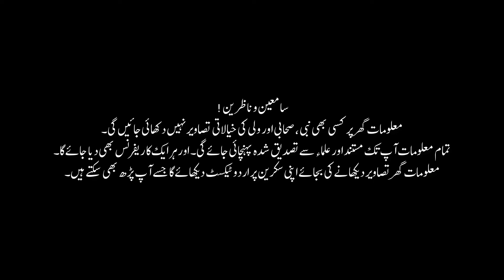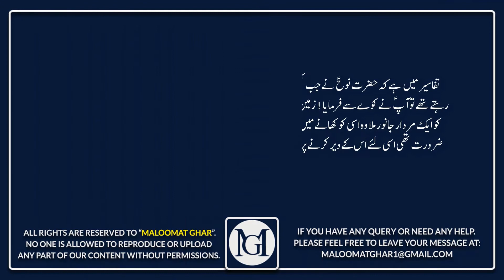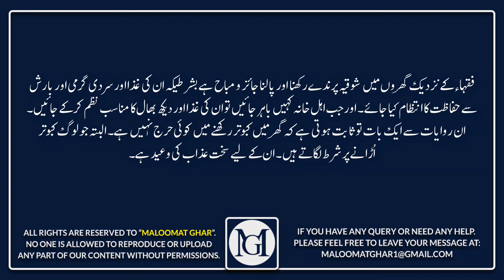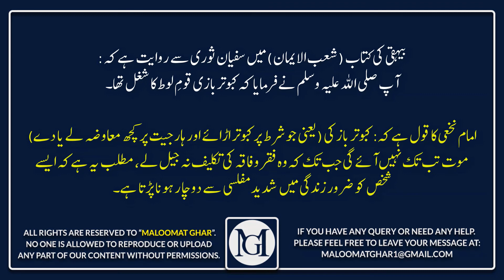Hadees About Keeping Pigeons At Home | Ghar me Kabootar Rakhna | Story of Hazrat Noah A.S and Pigeon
In this quick video, we will tell you a story about the Prophet Hazrat Noah A.S
and pigeon. Also we will tell you the Hadiths about pigeons keeping at home (Ghar me Kabootr rakhna aur Palna kesa hy?). In the second part of this video, we will tell you the complete meanings and interpretation of seeing pigeons in dreams.

A warm welcome to "Maloomat Ghar". On this channel, you will have all kind of information including world knowledge, general knowledge, interpretation of dreams by Hazrat Imam Jaffar Sadiq R.A & Hazrat Imam Muhammad Bin Seerian R.A, Islamic wazaif, Islamic stories, war stories, history, scientific research, Farman e Hazrat Ali R.A and much more that you are expecting.

Khwab me Sanp ki Tabeer| Snake Dream Meaning | Khawab Mein Saanp Aane Ka Matlab|Snake Interpretation in Urdu